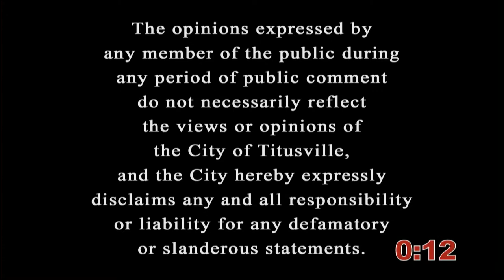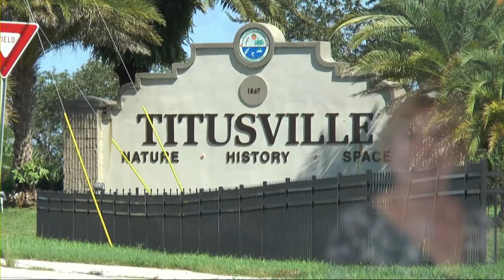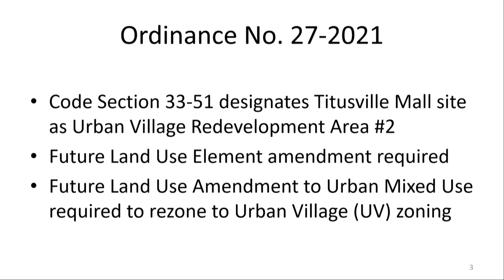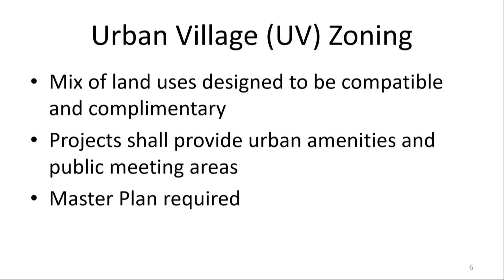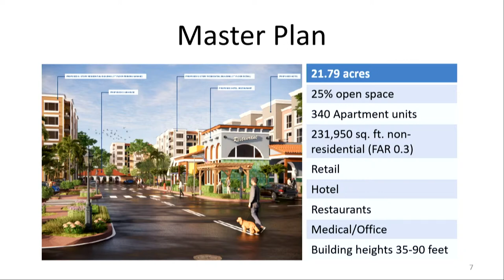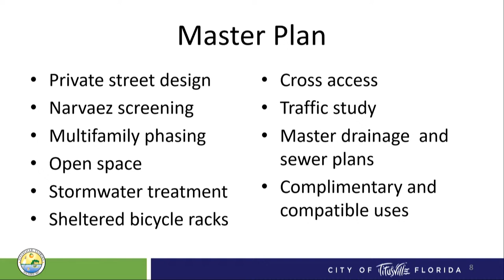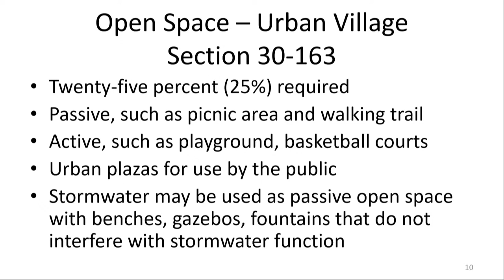City Council Meeting — 10/26/2021 - 6:30 p.m.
This is a regular meeting of the Titusville City Council.